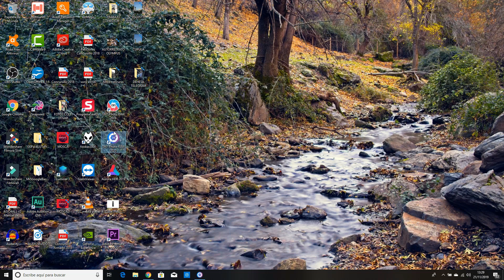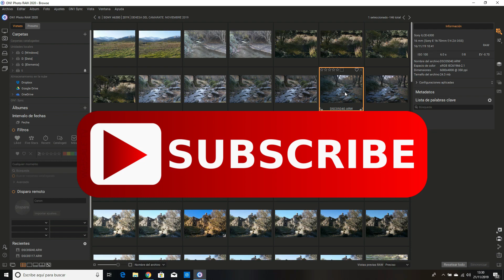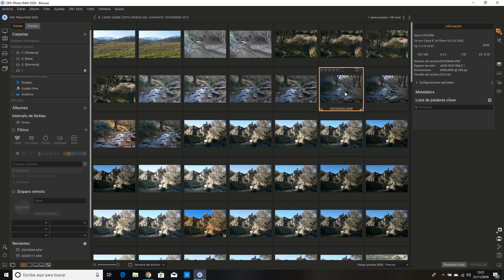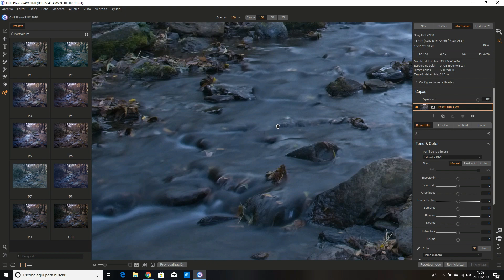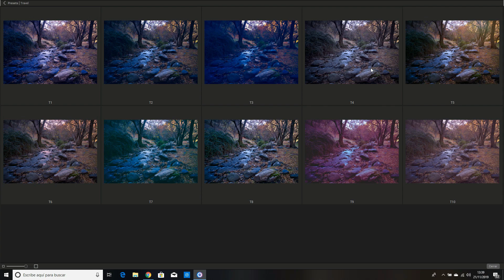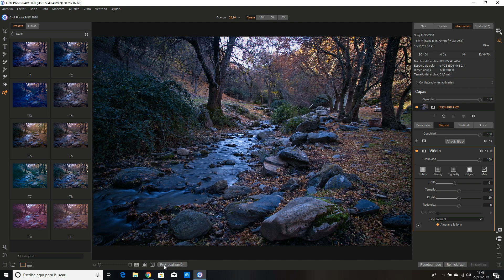Revelando un RAW en On1 Photo Raw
Revelar los RAW´s es la mitad del trabajo fotográfico. Aquí te muestro un revelado sencillo en un programa muy potente On1 Photo Raw 2020. A ver que te parece!

 MI EQUIPO:
- Sony a6300
- Sony a5100
- DJI Osmo Action
- Sigma 30mm f 1.4
- Zeiss 16-70 f4
- Sigma 56mm f 1.4
- Samyang 12mm f2
- Trípode KF Concept
- Mochila KF Concept
- Rode Video Mic Pro
- Foco Moman
- Flash Godox V860IIS